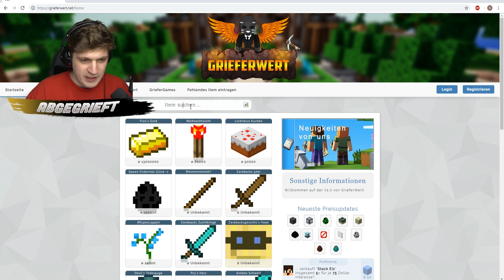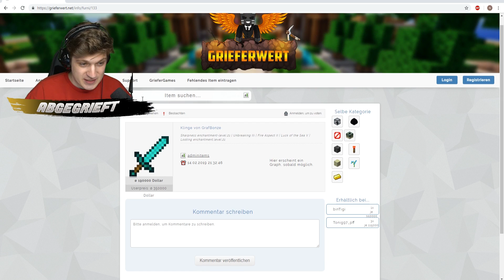24 STUNDEN als MINECRAFT MILLIARDÄR! 😨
Mein Server » GrieferGames.net
MiniGame Server » MineSucht.net